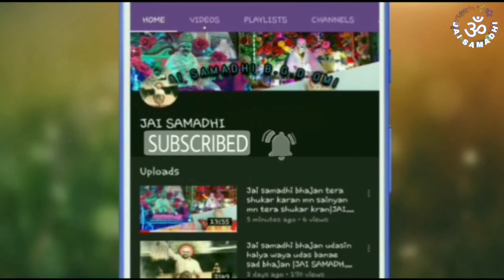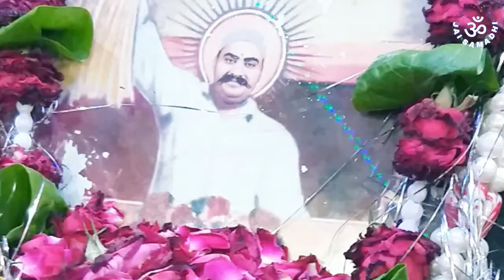JAI SAMADHI wehu hali suhini samadhi sahib ty uho umeedun pujaidui